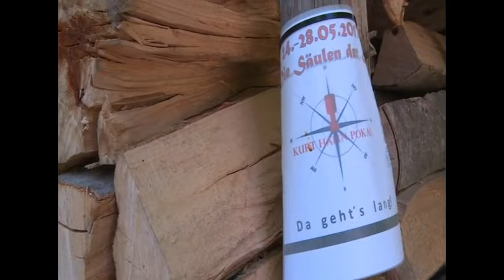The Race Staffel 2 Wildcard / Meine Bewerbung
Guten Mittag und Herzlich Willkommen zu meiner Bewerbung zu The Race Staffel 2  !  🏃🏻2️⃣ 💨

Eins vorweg so nervös vor Freude war ich lange nicht mehr, dann hab ich mich gefragt:
wann hab ich das letzte Mal so was verrücktes gemacht?

Da kam mir nur der Kurt Hahn Pokal ein gefallen, ein Sportwettkampf von meiner Schulzeit wo ich 3-4 mal teilgenommen habe.
Der große Unterschied ist es dort ist dort bist du in einer Gruppe von 5 Personen.